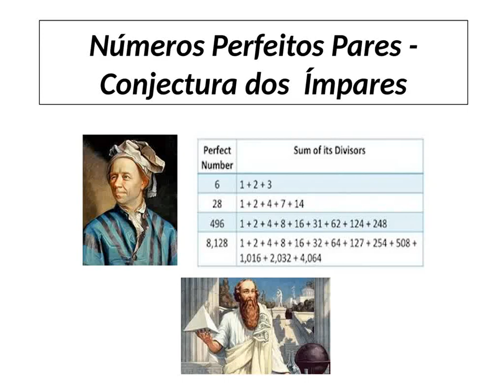Números Perfeitos Pares Conjectura dos Ímpares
Acesse para a demonstração completa e outros interessantes trabalhos.